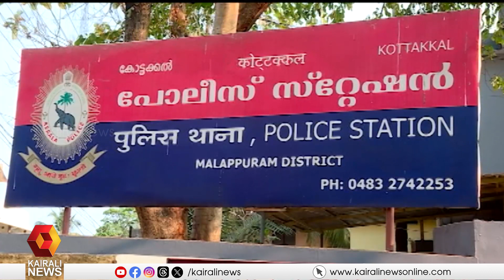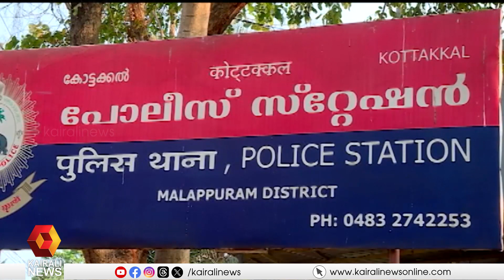മലപ്പുറം കോട്ടയ്ക്കലിൽ മോഷണപരമ്പര| MALAPPURAM | THEFT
മലപ്പുറം കോട്ടയ്ക്കലിൽ മോഷണപരമ്പര. ഒരാഴ്ചയ്ക്കിടെ നഗരത്തിൽ നാലിടത്താണ് വൻ കവർച്ച നടന്നത്.
A series of thefts in Kottakkal, Malappuram